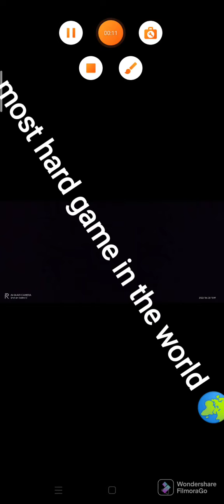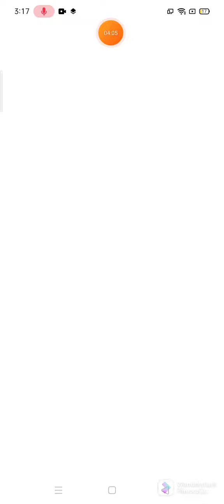3 most hardest game hard getting over it flappy Bird # cat world